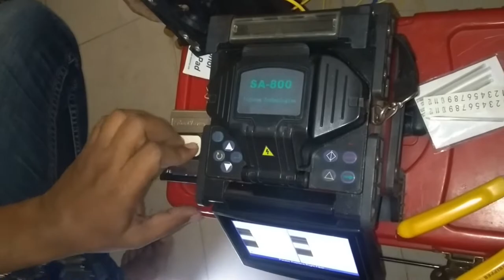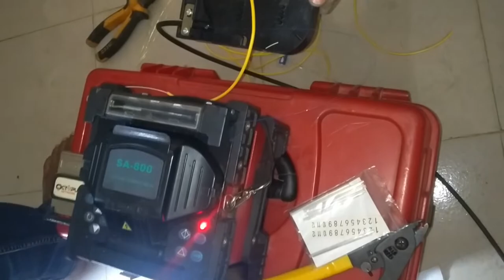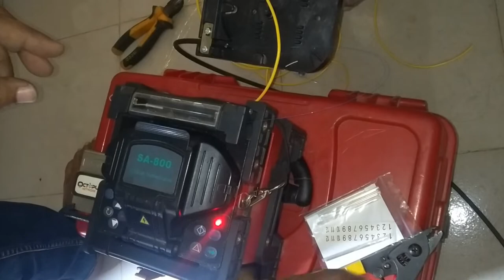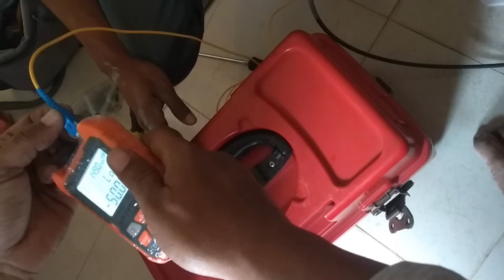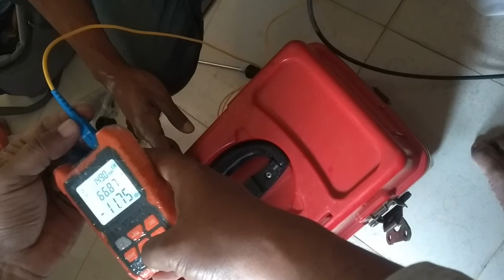How To Join Optical Fiber | Optical Fiber Repair How To BEE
Be Happy
Bee Healthy

"Socials"